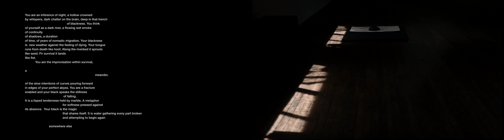Torkwase Dyson at MoMA The Shapes that Make the Black